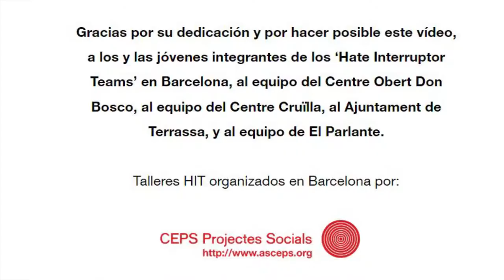REBOBINA - HIT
¿Cuántas palabras y expresiones xenófobas utilizamos en nuestro día a día sin darnos cuenta? Este grupo de jóvenes participantes en el proyecto se dieron cuenta de este hecho y decidieron hacernos reflexionar rebobinando las situaciones en las que fácilmente se puede cambiar una palabra de odio por un mensaje conciliador y de acogida.

El proyecto HIT, realizado por elParlante en asociación con Ceps Projectes Socials, es un proyecto europeo que busca empoderar a los y las jóvenes animándoles a crear "Equipos Interruptores del Odio" (Hate Interruptor Teams o HITs).
A través de sesiones de capacitación, seminarios y talleres se les ofrecerán a los y las jóvenes las herramientas necesarias para combatir sin miedo los discursos negativos por cuestiones de etnia, religión, cultura, etc.